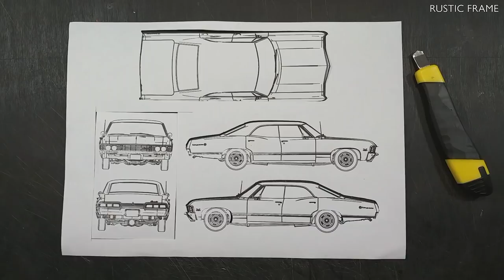Making SUPERNATURAL / IMPALA 1967 / Polystyrene model for one of my next dioramas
This video shows the process of making model of "Supernatural" Chevrolet Impala 1967 using simple materials - polystyrene foam, plastic bottles, paper, and others.

Materials:
- polystyrene;
- plastic bottle;
- paper;
- transparent plastic;
- acrylic paint.